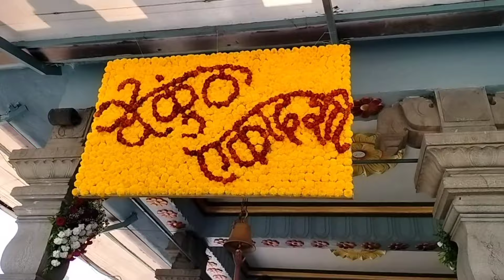Started new year with a blessing of Krishnaji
Hello everyone,
Hope you all are doing great in your life's ..
we started our new year with a blessing of krishnaji at iskcon temple pune.
thanks 🙏
Hare Krishna